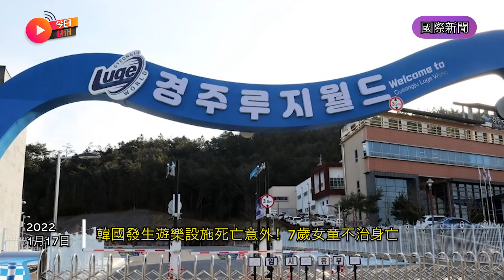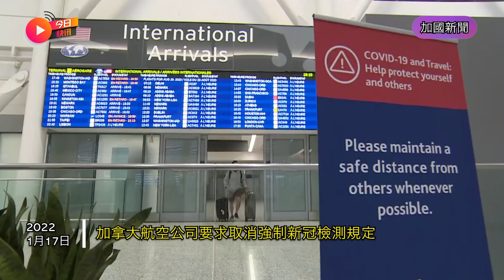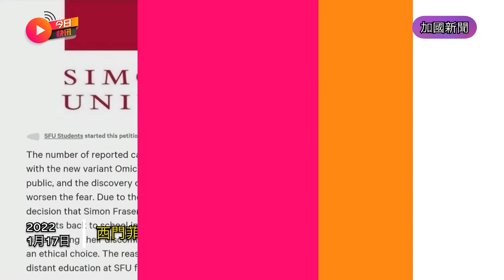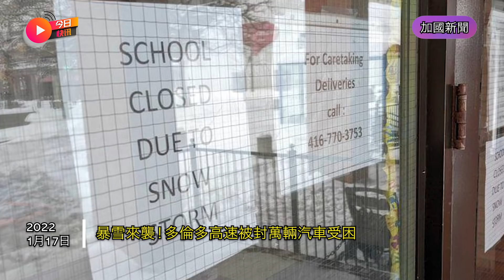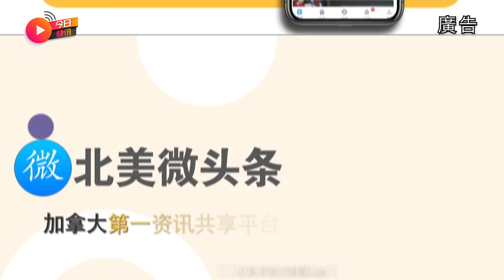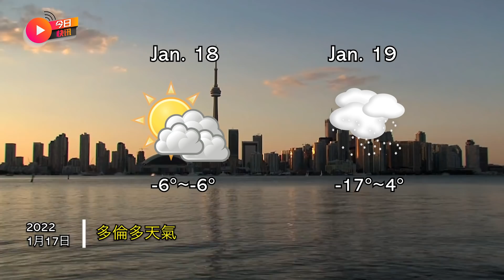今日快訊：紐約亞裔女子遭推落地鐵軌身亡|暴風雪席捲美國東南部 多州宣佈進入緊急狀態|湯加最嚴重火山爆發 國內通信已恢復|韓國發生遊樂設施死亡意外 7歲女童不治|安省恐出現60釐米積雪|粵語新聞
🔥國際新聞🔥
紐約亞裔女子遭推落地鐵軌身亡
綜合外媒報導：美國紐約曼哈頓時報廣場地鐵站15日發生慘案，一名流浪漢在列車進站時突然將一名亞裔女子推下站台，導致其被捲入車下，當場身亡。多家美媒報導稱，受害亞裔女子是40歲的米歇爾．吳。事發後，一名女子告訴警方，這名流浪漢先盯上了她，但她有所警惕並拉開距離，隨後目睹他襲擊吳女士。警方稱，案件細節，包括是否屬於仇恨犯罪都仍在調查中；由於流浪漢盯上的第一名女子並非亞裔，而且他有精神病史，警方認為案件非仇恨犯罪。

暴風雪席捲美國東南部 多州宣佈進入緊急狀態
美國東南部遭遇暴風雪，佐治亞州、弗吉尼亞州以及南、北卡羅來納州宣佈進入緊急狀態。在北卡羅來納州，多條主要通道被積雪覆蓋，有汽車無法開動阻塞交通，當局派出鏟雪車清理路面積雪。受到暴風雪影響，部分地區積雪厚達30釐米，有大樹和電纜被壓毀。南卡羅來納州亦持續下大雪，州長呼籲民眾做好禦寒準備。氣象部門預計，東南部的惡劣天氣會維持至當地週一。

湯加十年來最嚴重火山爆發 國內通信已基本恢復
當地時間1月14日和15日，南太平洋島國湯加一座海底火山連續兩次劇烈噴發引致地震與海嘯，對外通訊中斷，災情未明。澳洲和新西蘭今日派出軍機到湯加評估災情，又指火山灰阻礙通訊和救援。紅十字會估計可能多達8萬人受影響，形容今次可能是太平洋幾十年來最嚴重的火山爆發，正動員地區網絡協助救災。湯加一名外交官員表示，因為擔心新冠病毒傳入，湯加政府可能不會允許外方救援人員登上島嶼。此外，湯加國內通信已基本恢復，但對外通信至少一週才能恢復。

🔥加國新聞🔥
加拿大衛生部批准使用輝瑞新冠口服藥
根據加拿大衛生部網站上發佈的通知，加拿大週一批准了輝瑞公司的口服抗病毒藥物，用於治療18歲及以上人群的輕度至中度新冠病例。根據輝瑞公司的臨床試驗數據顯示，該公司的抗病毒方案Paxlovid在防止高危重症患者住院和死亡方面的效果接近90%。輝瑞表示，最近的實驗室數據表明，該藥對Omicron變種仍有療效。據瞭解，美國上個月已經批准了這種藥物用於對12歲及以上的人進行治療。

加拿大航空公司要求取消強制新冠檢測規定
加拿大最大型航空公司以及加拿大最繁忙機場管理局正要求聯邦政府取消抵埗訪客強制檢測的規定。並要求將機場的檢測資源轉往社區。他們指出,最近幾星期,在機場檢測發現的陽性個案,遠遠少過在社區檢測發現的個案。由此證明向抵埗訪客進行強制檢測,並非使用有限資源的最佳方法。他們要求當局轉而向抵埗國際訪客採取隨意抽樣檢測，以及只要求檢測呈陽性或者出現病徵的訪客隔離。

卑詩渡輪建議乘客出行前查閱相關航程
卑詩渡輪發言人昨天表示：乘客近期如需要前往碼頭乘坐渡輪之前，建議需要首先上網查閱渡輪是否有取消的情況出現。因為近期出現多種因素，導致部分航線取消，該種情形包括員工感染新冠病毒；季節性流感或嚴重的冬季風暴影響，導致渡輪停航等。發言人強調，卑詩輪渡已根據省衛生官員的要求，制定了一套應急方案，以應對Omicron變種病毒令員工減少所帶來的的問題。

0:00 國際新聞
5:07 加國新聞